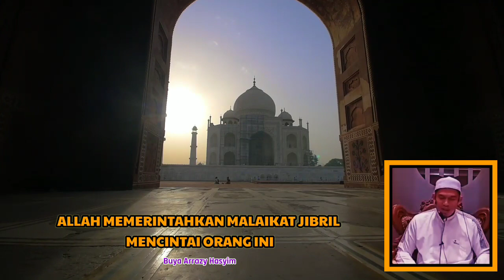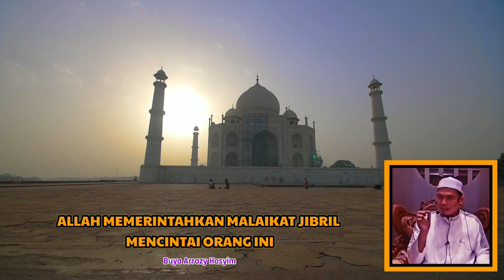ALLAH MENCINTAI ORANG INI | BUYA ARRAZY